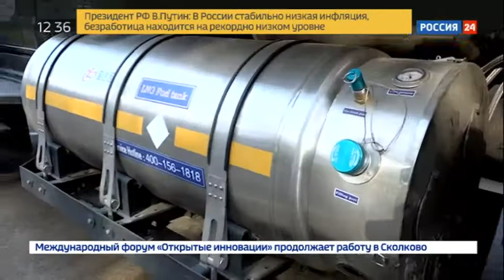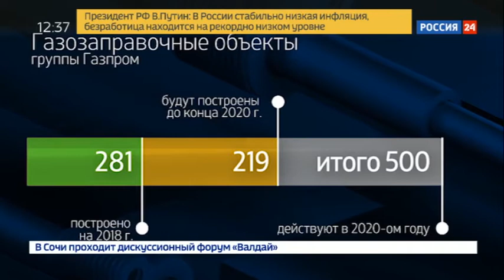Энергетика. Из Китая в Россию на СПГ. Специальный репортаж Полины Крикун - Россия 24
От Желтого моря до берегов Невы можно добраться на машине, используя в качестве топлива сжиженный природный газ. Это доказали участники международного автопробега "Газ в моторы".

Программа "Энергетика". Россия 24, эфир 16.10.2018

Присоединяйся!